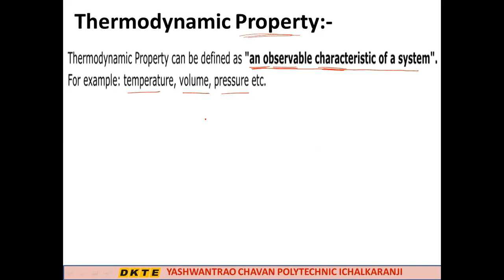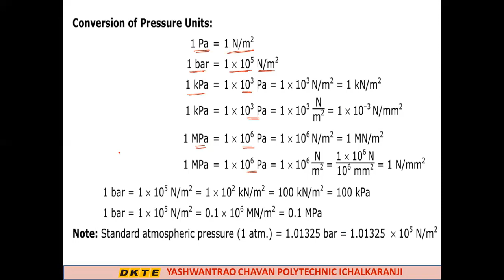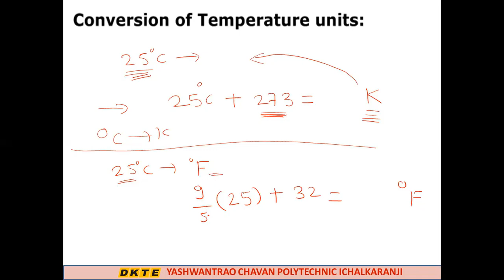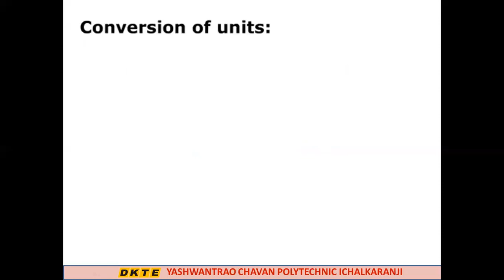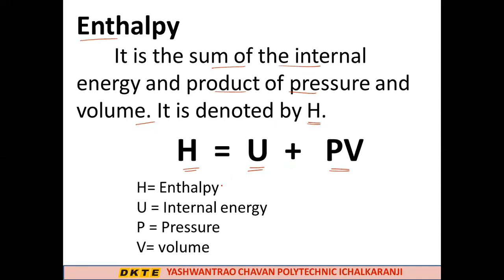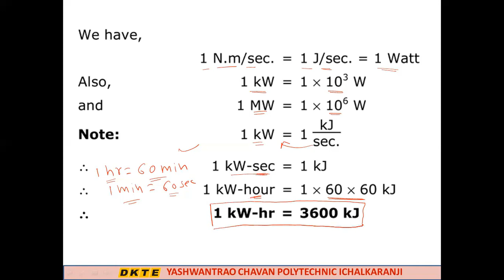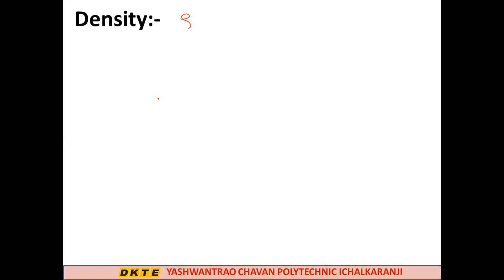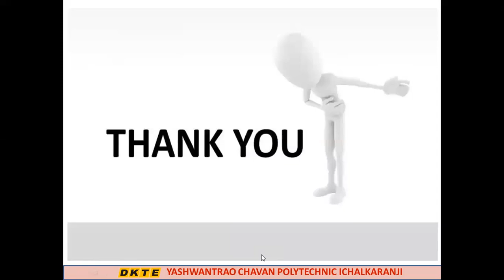Unit 1 Steam Boilers & Steam Turbines Lecture 2